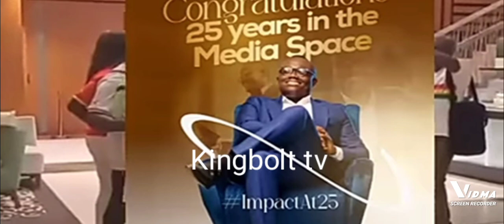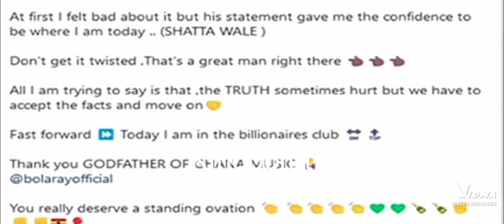Andrew Ayew Praises Shatta wale see Why+See What Shatta wale said to Bola Ray